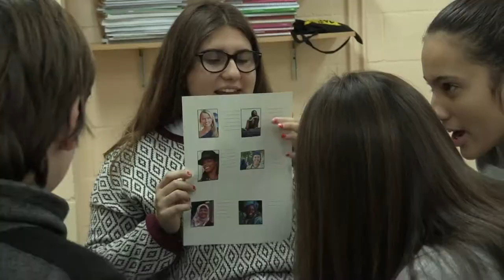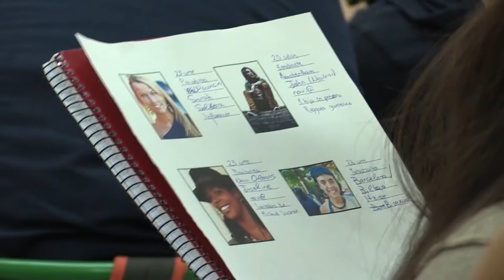SOS Racismo SOS Arrazakeria